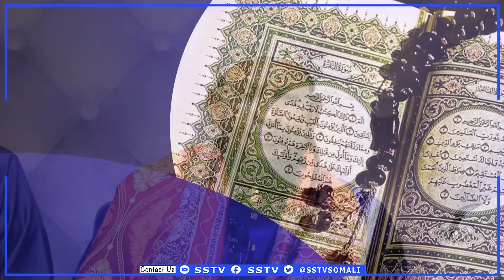Anagoo ku Hadlayna Afka Beesha Kuumade Haddii aad Dagaal Dambe soo qaadaan waan soo galaynaa........